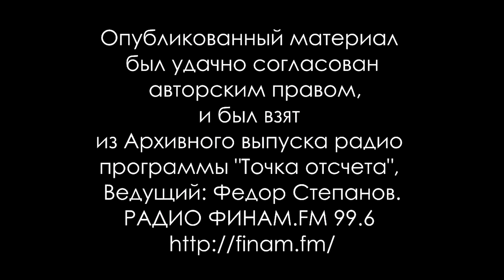Михаил Чехов - Актёр, Театральный деятель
ЧЕХОВ МИХАИЛ АЛЕКСАНДРОВИЧ
MICHAEL CHEKHOV

Родился 17 (29) августа 1891 года в Петербурге.

Заслуженный артист Российской Республики (1924).

Известный драматический актёр, театральный педагог, режиссёр, антропософ. Племянник А.П. Чехова, сын его старшего брата, Александра Павловича.
В 1907 году поступил в театральную школу Петербургского Малого (Суворинского) театра, где одним из его наставников был Борис Глаголин; в 1912 году приглашён К.С. Станиславским в Московский Художественный театр и зачислен в филиальное отделение.
Через год в Первой студии МХТ стал работать под руководством Л.А. Сулержицкого и Е.Б. Вахтангова.
В 1921 году играет Хлестакова в знаменитой постановке «Ревизора» (реж. Станиславский и Немирович-Данченко). В истории русского театра М.А. Чехов считается одним из лучших создателей этого образа. В 1922 году стал во главе Первой студии, которая в 1924 году была преобразована в МХТ-2. Ещё в 1918 году создал свою студию, где занимался исследованием актёрской психотехники (находясь под сильным влиянием антропософских учений Штайнера и А. Белого).
В 1928 году уехал в Германию. В 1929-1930 годах снялся в трёх фильмах, работал в театре Макса Рейнхардта. В 1930 году попытался организовать театр в Чехословакии, но получив отказ в субсидии, переехал в Париж. Выступал на сцене европейских драматических театров.
С 1939 года жил в США, создал там свою актёрскую школу, которая пользовалась огромной популярностью. Через неё прошли многие голливудские звезды и называли ее «кузницей театральных талантов». Михаил Чехов время от времени снимался в кино, в частности в фильме «Заворожённый» Хичкока.
Написал книгу «О технике актёра».

Умер в Лос Анджелесе в районе Беверли-Хиллз 1 октября 1955 года.
Урна с его прахом захоронена на кладбище Форест-Лон-Мемориел («Лесная поляна») в Голливуде.
ТЕАТРАЛЬНЫЕ РАБОТЫ
ПЕРВАЯ СТУДИЯ МХАТ И МОСКОВСКИЙ
ХУДОЖЕСТВЕННЫЙ ТЕАТР(ВТОРОЙ)

«Гибель «Надежды»» Г.Хейсманса 1913 г. - Кабус
«Праздник мира» Г.Гауптмана 1913 - Фрибе
«Сверчок на печи» (по Чарльзу Диккенсу) 1914 - Калеб
«Потоп» Ю.Х. Бергера 1915 - Фрезер
«Двенадцатая ночь» Уильяма Шекспира 1917 - Мальволио
«Гамлет» Уильяма Шекспира 1924 - Гамлет
«Смерть Иоанна Грозного»
«Дон Кихот».
Второй период (игра в Первой студии):
«Эрик XIV» А.Стринберга 1921 - Король Эрик
«Архангель Михаил» Н.Н. Бромлей 1922 - мастер Пьер.

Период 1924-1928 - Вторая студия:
«Гамлет» У.Шекспира - Гамлет
«Петербург» А.Белого 1925 - Сенатор Аблеухов
«Дело» А.В. Сухово-Кобылина» 1927 - Муромский
«Ревизор» (МХАТ) Н.В. Гоголь 1921 - Хлестаков.
Последние выступления на русской сцене:
«Дело» А.В. Сухово-Кобылина» в Москве в мае 1928 - Муромский
«Сверчок на печи» (по Ч.Диккенсу) в Ленинграде 25 июня 1928 - Калеб.

ЗАРУБЕЖНЫЕ ПЕРИОДЫ

Германия.
«Артисты» Уоттерс и Хопкинс 1928
«Юзик» О. Дымова
«Фея» Фриц фон Унру
«Двенадцатая ночь» У.Шекспира 1930
Гастрольные поездки в Берлин:
"Чужой ребёнок" В.В. Шкваркин

Франция.
Театр Ателье:
«Эрик XIV» А.Стринберга
«Потоп» Ю.Х. Бергера
«Двенадцатая ночь» У.Шекспира
«Гамлет» У.Шекспира
Вечер Чеховских рассказов
Театр Авеню:
Пантомима по мотивам русских сказок "Дворец пробуждается" - роль Ивана-царевича
Латвия и Литва.
Национальный театр:
«Эрик XIV» А.Стринберга
«Двенадцатая ночь» У.Шекспира
«Гамлет» У.Шекспира
«Смерть Иоанна Грозного»

Литовский государственный театр:
«Двенадцатая ночь» У.Шекспира
«Гамлет» У.Шекспира

Гастроли в Риге:
«Ревизор» Н.В. Гоголь
«Потоп» Ю.Х. Бергера
Чеховские рассказы

«Село Степанчиково» Ф.М. Достоевский - Фома Опискин 1932 (Русская драма)
«Парсифаль» Р. Вагнера 1934 (Национальная опера в Риге)

Америка и Голливуд.
«Бесы» по Ф.М. Достоевскому пьеса Г.С. Жданова
«Двенадцатая ночь»
«Сверчок на печи»
сказка-фантазия для детей «Склочник-лицемер»
"Сорочинская ярмарка" Мусоргского.
ПРИЗЫ И НАГРАДЫ
Номинация на "Оскар" (1945):
Лучший актер второго плана ("Завороженный")